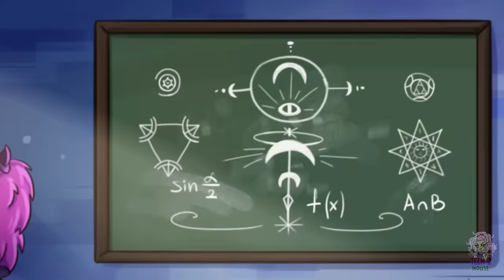Why Dad Left Home?! 😰 Don't Leave Us for Other Woman! | Parents Struggle by Teen-Z House